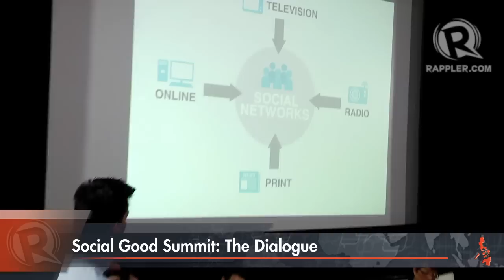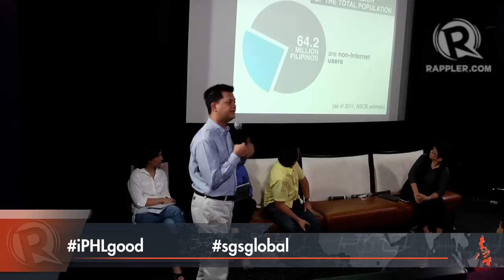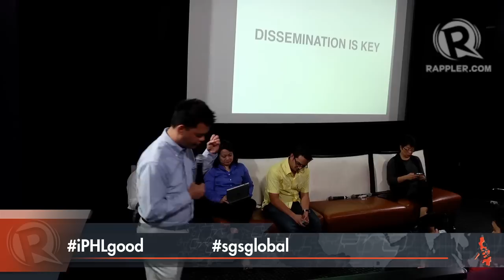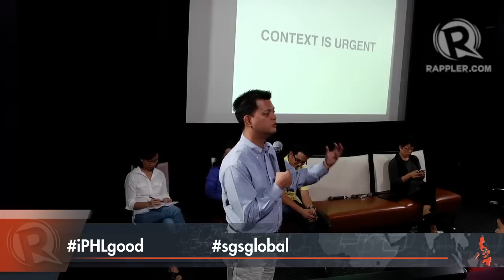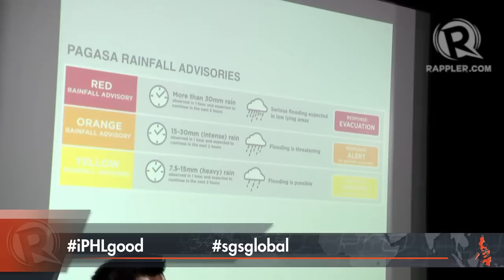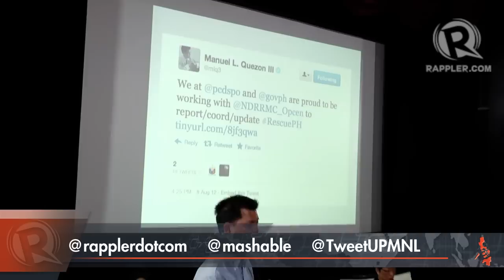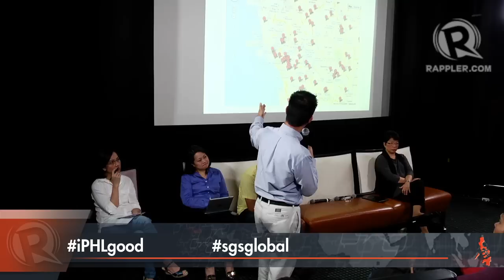Manolo Quezon III at the Social Good Summit Dialogue